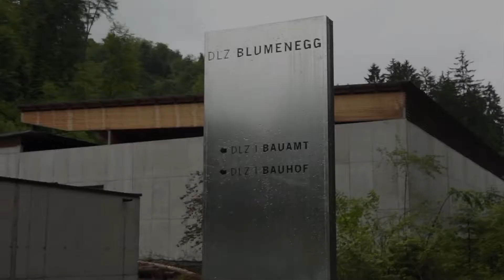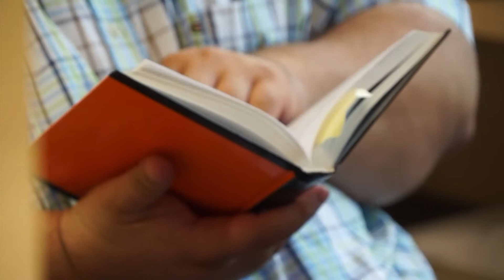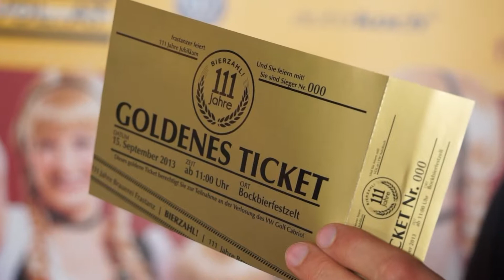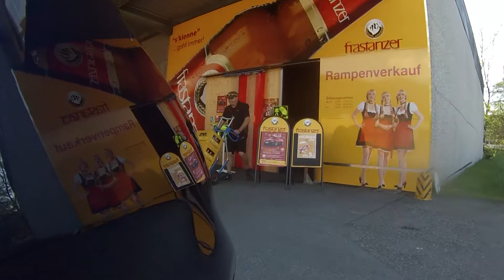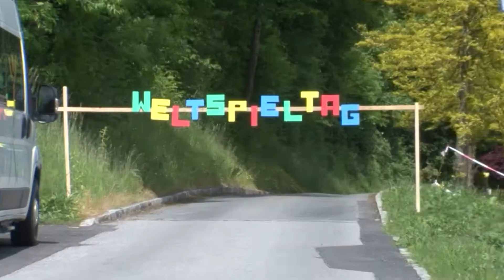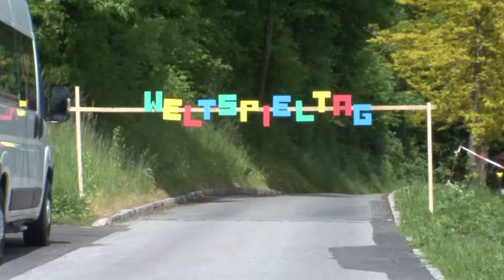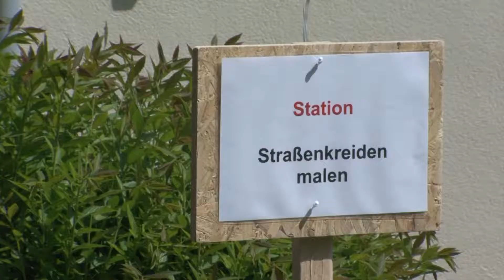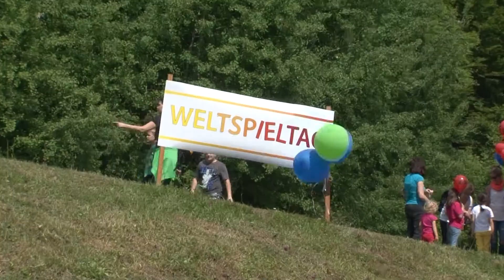WTV KW23 Walgau TV